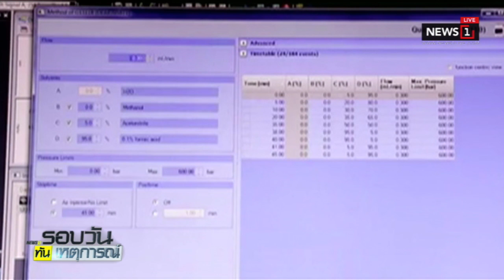ม.รังสิต เดินหน้าสเปรย์กัญชา หลังกม.ปลดล็อก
02/11/2018 ม.รังสิต เดินหน้าสเปรย์กัญชา หลังกม.ปลดล็อก